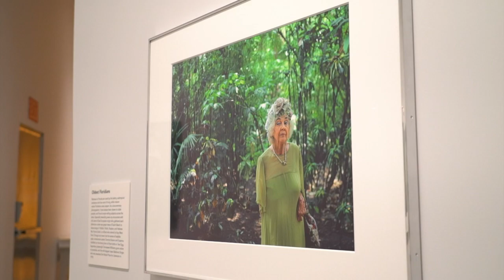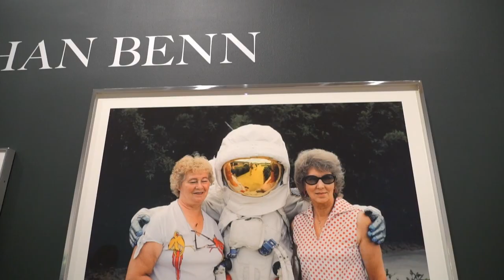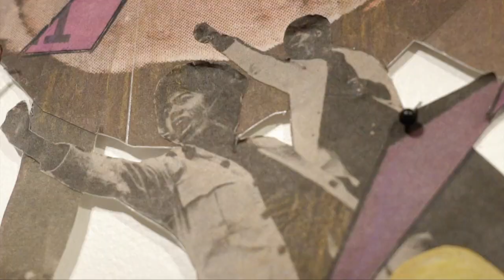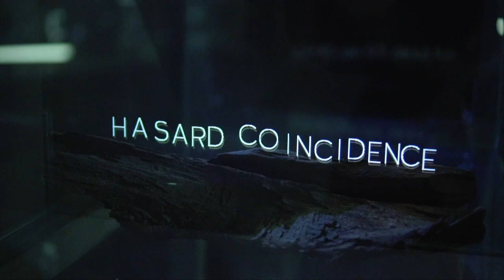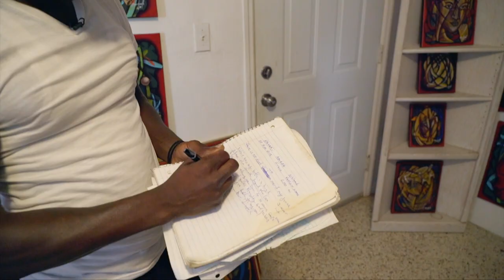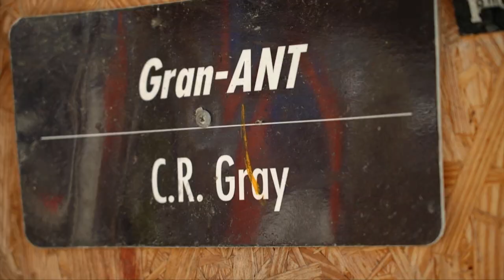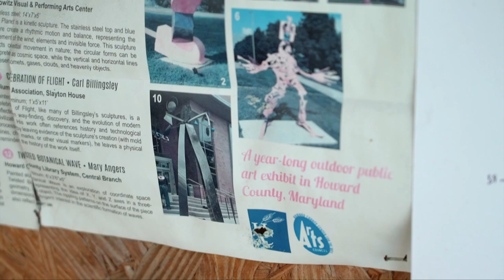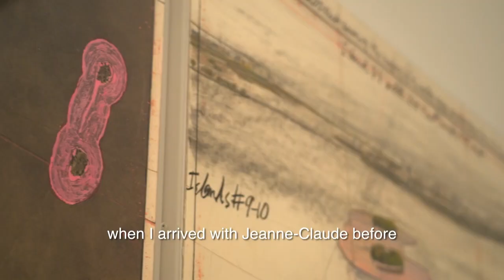Season 7 Highlight Reel l Art Loft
Check out our highlight reel of season 7 from Art Loft! We are so grateful to the artists of South Florida for letting us into their studios and spaces.

We take you from Nathan Benn's Peculiar Paradise at HistoryMiami, to South Beach's ARTECHOUSE, to the artists and founders of The Fountainhead Residency, to PAMM and Christo's lasting legacy on the arts of Miami, and more!

We can't wait for season 8!